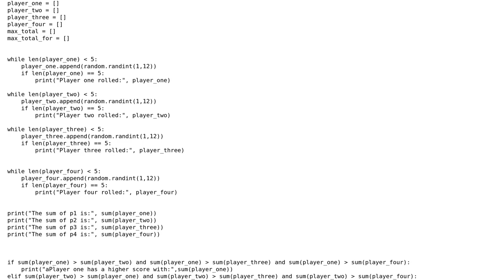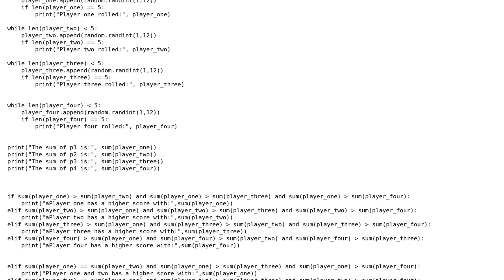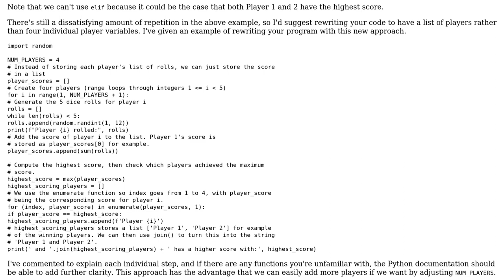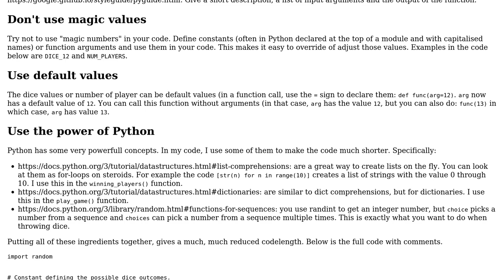Dice rolling game with Python (2 Solutions!!)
Dice rolling game with Python

With thanks & praise to God, and with thanks to the many people who have made this project possible! | Content (except music & images) licensed under CC BY-SA | Music | Images & others | With thanks to user JeffC user htl user agtoever and the Stack Exchange Network Trademarks are property of their respective owners. You are responsible for your own actions.